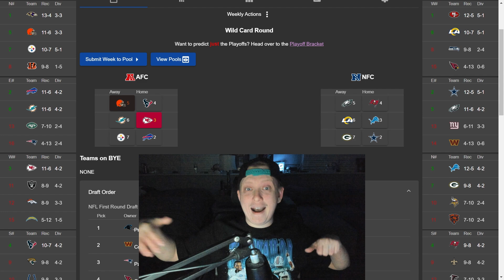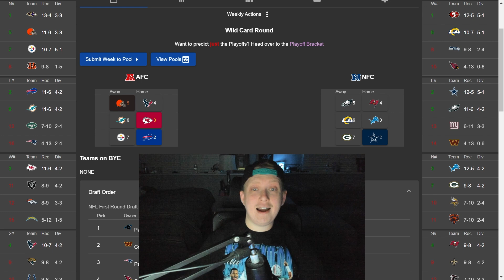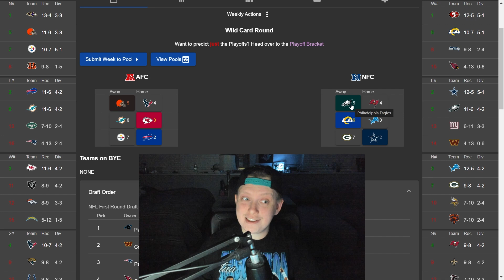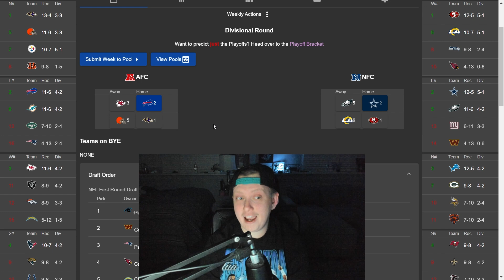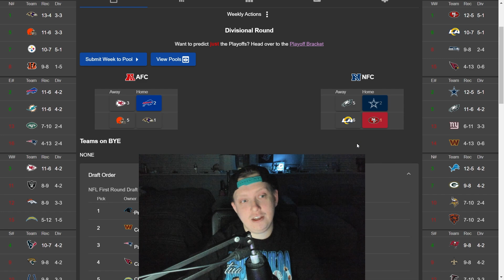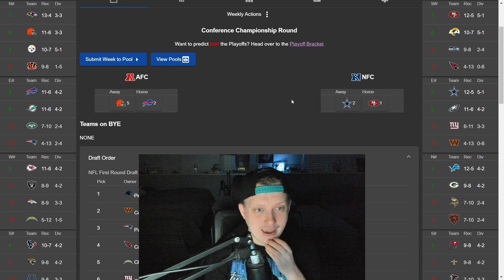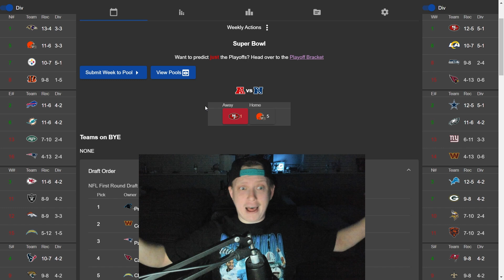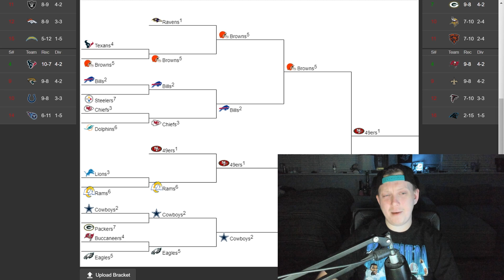2024 NFL PLAYOFF PREDICTIONS 2024 | You Won't Believe This Super Bowl Matchup!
2024 NFL PLAYOFF PREDICTIONS 2024 | You Won't Believe This Super Bowl Matchup!

In today's video, NotoriousFantasy breaks down his 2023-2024 NFL playoff predictions. Going from game to game predicting who he believes will face of in the 2024 Super Bowl.